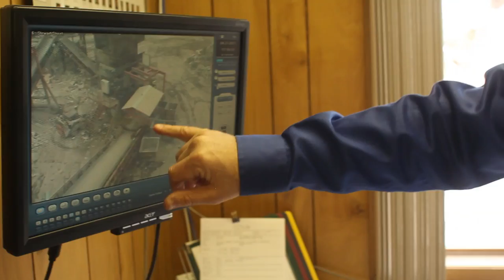Unwasted: The Future of Business on Earth (Trailer)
Businesses around the globe produce nearly as much waste as they do product -- almost 110 million tons annually in the US alone.  Washington State spent more than 500 million dollars on waste disposal, recycling, and composting in 2009.  But what is the real cost to business and the community?

Filmed between Spring and Summer of 2011, "Unwasted" is a look at businesses and organizations in and around the Puget Sound who are leading the way toward a less wasteful, more profitable and environmentally sustainable society.

Sage Environmental Services is pleased to bring this project to you. For information on screening, obtaining a copy or learning more about the project & the team behind it,

Director: Kyle Porter
Producers: by Anna and Dave Porter
Executive Producer: Julie Pond
Production Assistance: Mattie Porter
Title Design: Ashley Pond V

This video is CC 3.0

Public performances encouraged.